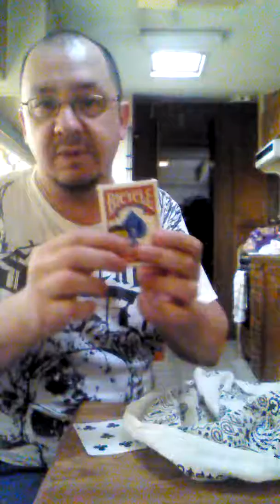Tim extreme t: The Magicianist- "Thinking Outside The Box"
A selected card is returned to the deck and the deck is placed in the box and is closed. The box gets Shaked and the card gets out of the box